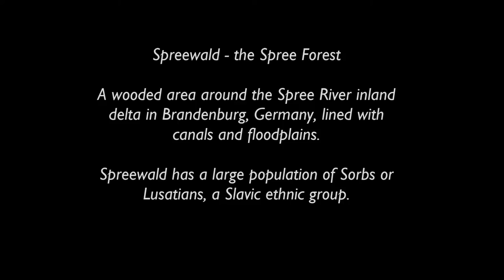Spreewald - the Spree Forest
Boat trip along the Spree River in the Spreewald, Brandenburg, Germany